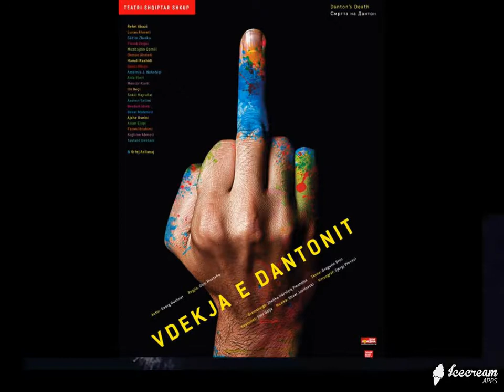VDEKJA E DANTONIT СМРТТА НА ДАНТОН DANTON’S DEATH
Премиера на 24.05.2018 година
фотографиите ги направи Драган Гајиќ